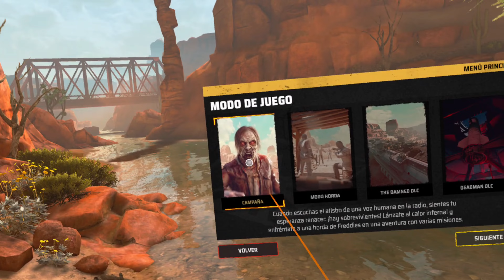ARIZONA SUNSHINE REMAKE [ESTO ES BRUTAL TIENES QUE VERLO]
ESTO ES UNA ABSOLUTA BESTIALIDAD. LO MEJOR DE LOS JUEGOS DE ZOMBIES PARA TUS VISORES QUEST 3 / 3S LLEGA CON ARIZONA SUNSHINE REMAKE. UNA EXPERIENCIA TERRORÍFICA Y DIVERTIDA A PARTES IGUALES QUE NO PUEDES DEJAR PASAR. ACOMPÁÑAME. Dale al PLAY y te lo contaré TODO.

NOTA IMPORTANTE - URGENTE:
Tras una incursión no identificada en nuestro email oficial queda totalmente INHABILITADO. No lo utilicéis ni contestéis nada que provenga de ese correo electrónico de aquí en adelante. Gracias y saludos

TU OPINIÓN ES IMPORTANTE. DÉJALA EN LA ZONA DE COMENTARIOS Y DEBATE EN COMUNIDAD CON APASIONADOS DE LA VR / AR / XR

Para acceder a NUESTRO NUEVO REPOSITORIO debes formar parte de NUESTRA COMUNIDAD EN TELEGRAM y allí los encontrarás. Dale al link y participa en nuestra comunidad Telegram:

META QUEST 3S MODELO 128 GB 329,99 EUROS
META QUEST 3S MODELO 256 GB 439,99 EUROS
META QUEST 3 MODELO 128 GB 549,00 EUROS
META QUEST 3 MODELO 512 GB 699,00 EUROS
META QUEST 2 MODELO 128 GB  299,00 EUROS
META QUEST 2 MODELO 256 GB 399,00 EUROS
SONY PSVR 2 599,00 EUROS
SONY PSVR2 + HORIZON CALL MOUNTAIN 699,00 EUROS
PICO 4 MODELO 128 GB 399,99 EUROS
PICO 4 MODELO 256 GB 469,99 EUROS

00:00 INTRODUCCIÓN
00:02 IMPRESIONES / GAMEPLAY ARIZONA SUNSHINE REMAKE
15:58 CONCLUSIONES + RECOMENDACIONES